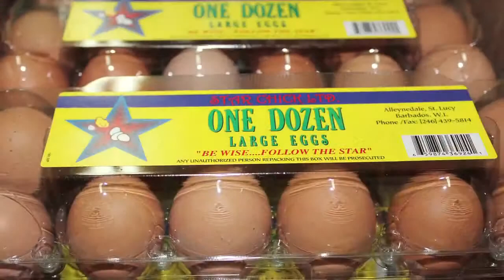Star Chick Ltd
Star chick Ltd is an Egg and Poultry production company, founded on Christian values and morals. Star Chick Ltd prides itself on providing quality products and services to the local market. The company has undergone considerable expansion over the past several years and has more growth envisioned for the future.

The company, which started in 1996, has expanded its operation from being solely an egg production company to broiler production and now has its own processing plant. New technologies have been introduced into the production system at Star Chick Ltd, as it can boast of a wind tunnel system introduced into the layer production system, thus concentrating all of its production in one area.

The production system is broken down into two aspects and is managed by Mr. Wendell Clarke who is the managing director and he is ably supported by a wonderful and courteous staff. At present, Star chick Ltd processes chicken year round, with the finished product being sold to, hotels, restaurants, supermarkets, fast food operations, and to the general public. The company has a depot located on the premises, which caters to members of the general population with the desire to purchase chicken in small quantities.